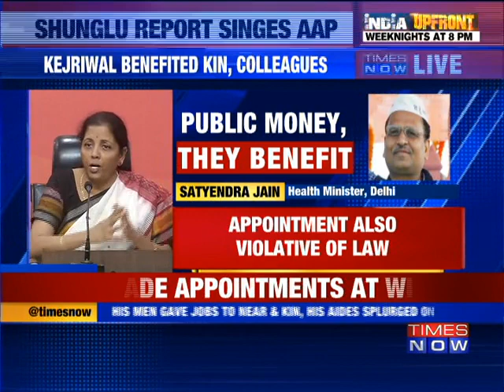Nirmala Sitharaman Questions AAP Over Shunglu Report